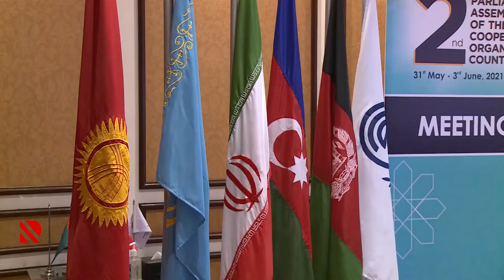S.Qafarova İƏT PA-nın tədbirində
MM-in sədri İslamabadda Qadın Parlamentarilərin iclasına sədrlik edib